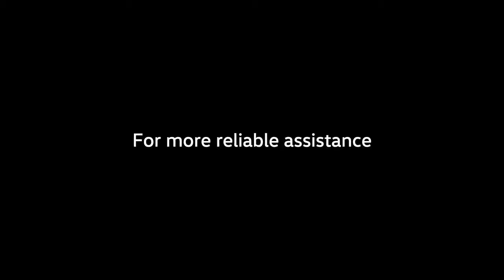Volkswagen Golf GTI - Driver Assist Systems Technology